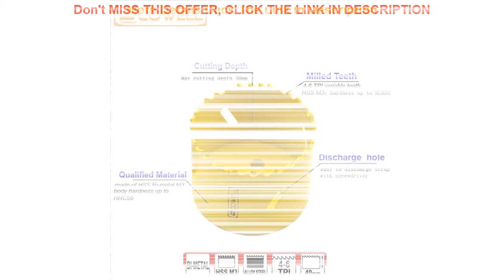Top 30% Off SCOWELL Holesaw Cutter 14mm to 92mm With Arbor A2 A4 For Metal Cutting Hole saw Cutting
30% Off SCOWELL Holesaw Cutter 14mm to 92mm With Arbor A2 A4 For Metal Cutting Hole saw Cutting Blades Circle Crown Saw Blade

Related Video With 30% Off SCOWELL Holesaw Cutter 14mm to 92mm With Arbor A2 A4 For Metal Cutting Hole saw Cutting Blades Circle Crown Saw Blade

Vintage Handmade Rattan Bag Women Summer Round Straw Shoulder Bag Small Beach HandBags Crossbody Leather small Round Beach Bag =
Multifunction EDC Leather Sheath Waist Holster Belt Loop Organizer Pouch Storage Pocket Bag for Flashlight Tactical Pen Pliers =
Streetwear Drawstring Embroidery Side Zipper White Sweatpants Joggers Women 2020 Harajuku Wide Trousers Hip Hop y2k Pants Capris =
Electric Tool1020w Multifunctional Angle Grinder Cutting Machine Hand-Held Sander For Metal Grinding And Polishing Electric Tool =